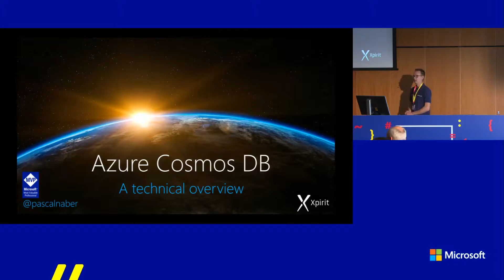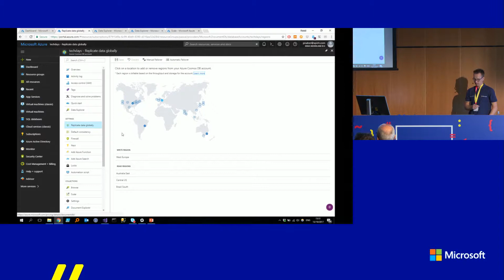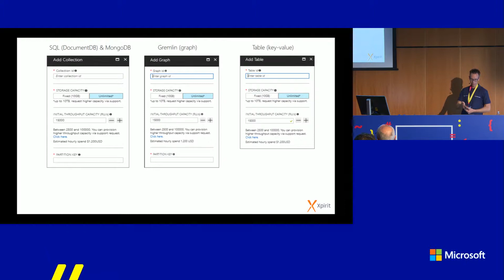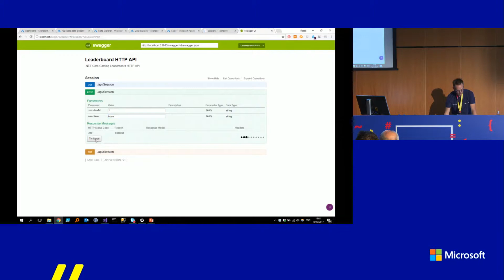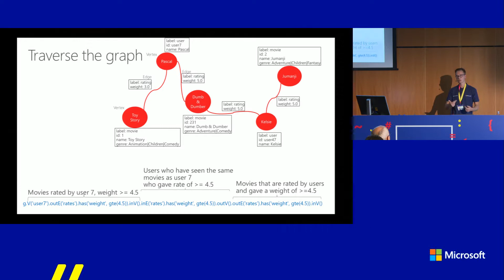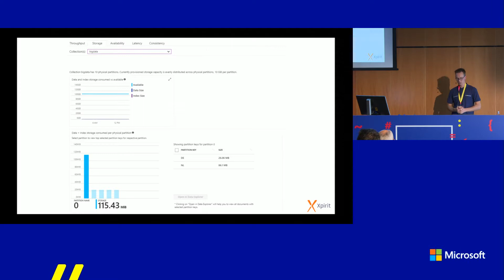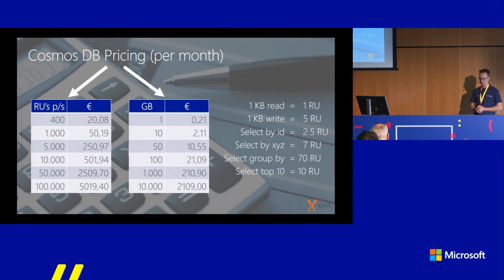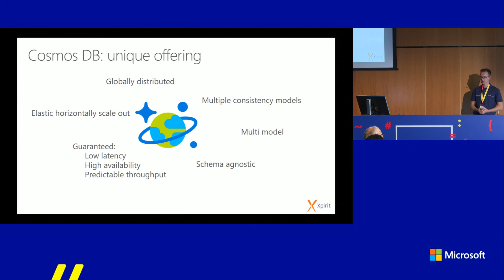TechDays 2017 - Pascal Naber - Azure Cosmos DB een technisch overzicht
Azure Cosmos DB is Microsoft’s nieuwste database in Azure en is van de grond af ontwikkeld met global distributie als een van de belangrijkste peilers. Het ondersteunt meerdere API’s en meerdere data modellen. In deze sessie leer je wat Azure Cosmos DB is, wat de mogelijkheden zijn en welke functies het ondersteunt. Ik zal ook duidelijk maken waarin Cosmos DB verschilt van de bestaande databases in Azure.